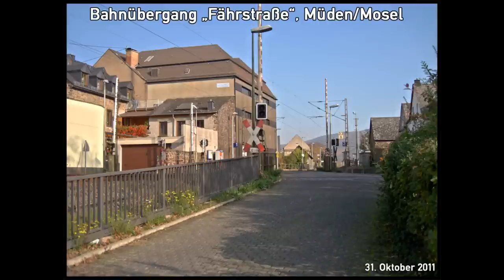Bahnübergang "Fährstraße", Müden/Mosel ++ Lichtzeichen jetzt mit Kontrastblenden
Von dem Bahnübergang in Müden an der Mosel in Rheinland-Pfalz gibt es zwar schon einige Videos meinerseits, jedoch wurden kürzlich erstmalig Kontrastblenden an den Lichtzeichen verbaut.
Was man nicht im Video erkennt: Die Kontrastblenden waren wohl ursprünglich für Lichtzeichen mit drei Leuchten hergestellt worden, und jetzt amateurhaft mit Schrauben und Bauschaum an den Lichtzeichen rangebastelt.
Zu sehen sind eine Doppeltraktion der Baureihe 426 auf dem Weg als Regionalbahn 81 nach Trier und ein Regionalexpress 1, gebildet aus Doppelstockwagen und einer Lokomotive der Baureihe 143.
Die Anlage wird fernüberwacht.